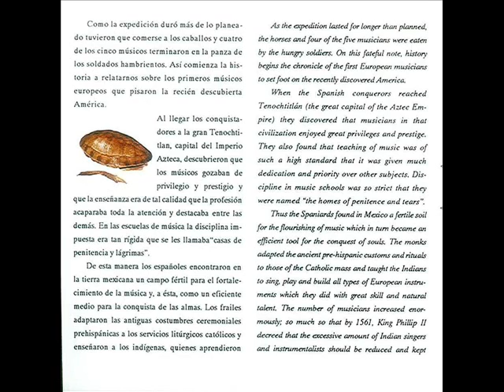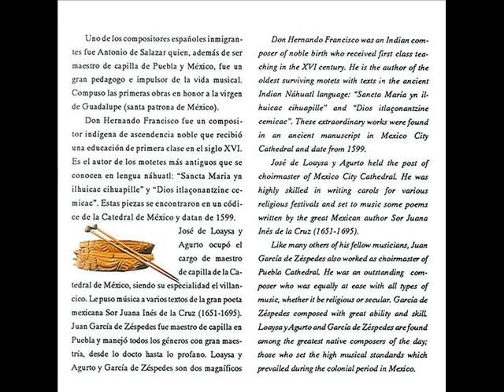Conjunto Vocal de Música Antigua Ars Nova - Sereníssima una noche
Style: Canario
Composer: Gerónimo González (17th Century)
Ars Nova: Lourdes Ambriz (soprano), Magda Zalles (contralto), Mario Iván Martínez (countertenor), Claudio Valdés Kuri (bass)
Guest Artists: Antonio Corona (baroque guitar), Antonio Zepeda (percussions), Pilar Medina (castanets)
Director: Magda Zalles